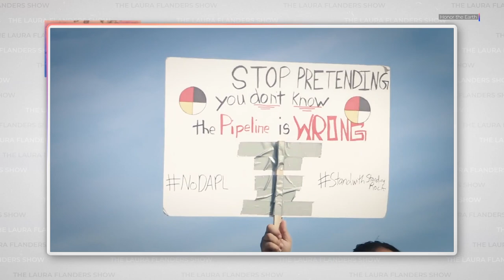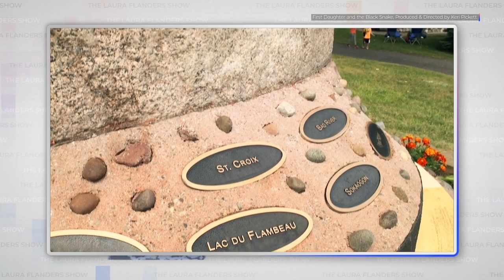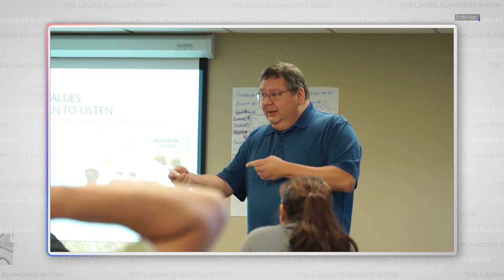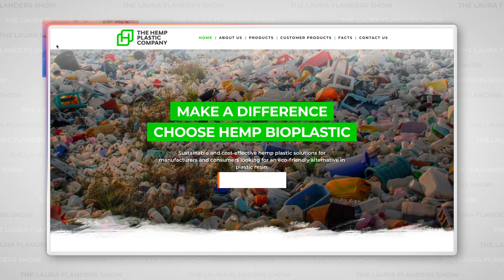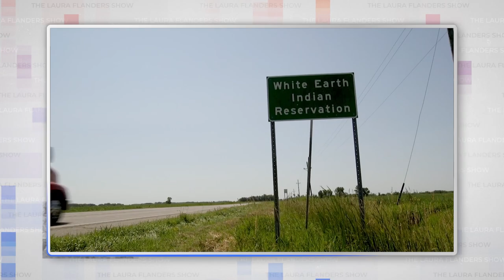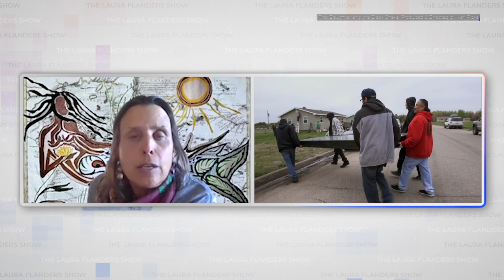The Future of Energy is Indigenous (and it won't involve pipelines!)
As Canadian oil giant Enbridge defies orders to shut down their dangerous Line 5 pipeline in Michigan, indigenous environmental activists gain momentum in their fight to end reliance on fossil fuels. In Minnesota, Enbridge plans to build another pipeline, violating treaties and threatening the Mississippi Watershed. The company says its new pipeline is essential to our energy system. That’s big oil’s vision for the future. What is the indigenous one? What would the world look like if community, ecology, and sustainability were the guiding principles of our energy sector? In this episode, Laura co-hosts with Judith LeBlanc to speak with Indigenous activists who have answers, and not just in theory: for years, they’ve been developing programs for solar power and sustainable resource management so that future generations can thrive.

Jason Goward, Anishinaabe Water Protector and Whistleblower, Former Enbridge Employee
Taysha Martineau, Anishinaabe Water Protector and Founder, Camp Migizi

FEATURING exclusive footage from First Daughter and the Black Snake, a documentary film produced and directed by Keri Pickett.

EXCERPTS from 'No More Pipeline Blues (On This Land Where We Belong)'
Music Video Directed by Keri Pickett courtesy Honor the Earth.
Song Produced & Composed  by Larry Long
Master Audio & Mixing Engineer: Brett Huus
Mastering Engineer: Steve Wiese
Copyright Larry Long Publishing 2021 | BMI

CONTENT
Introduction 0:00
Judith LeBlanc on Indigenous-led Movements 2:12
The Awakening to Stop Enbridge Line 3 Pipeline 3:31
Solidarity & Mutual Aid at Camp Migizi 11:41
Jason Goward as Whistleblower 14:01
Demands for the Biden Administration 14:58
A Just Transition Away from Fossil Fuels 17:21
Winona LaDuke & the New Green Revolution 20:17
Laura's Closing Remarks 24:08

CREDITS
Executive Producer: Laura Flanders
Creative Director: Matt Colaciello
Communications Director: Jeremiah Cothren
Editors: David Neumann, Charlotte Carpenter, Mercedes Gorostiaga
Radio & Podcast Producer: Jeannie Hopper
Co-Director Development: Dominic Marcella
Story Producer: Sabrina Artel
Motion Graphics: Nat Needham
Communications Associate: Mercedes Gorostiaga
Production Assistant: Ryan Hotes

🎧  PODCAST:
Prefer to listen? Hear this week's episode on your favorite podcast platform

ADDITIONAL FOOTAGE shot by Jonathan Klett for the Laura Flanders Show

Keri Pickett & Larry Long